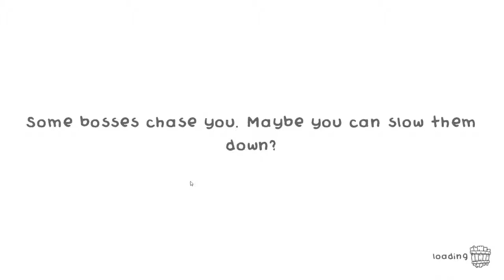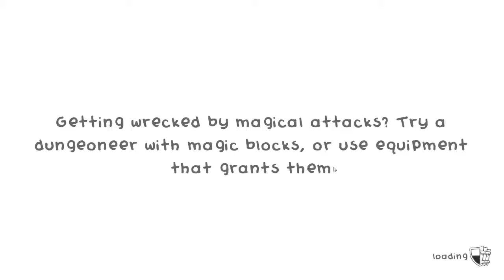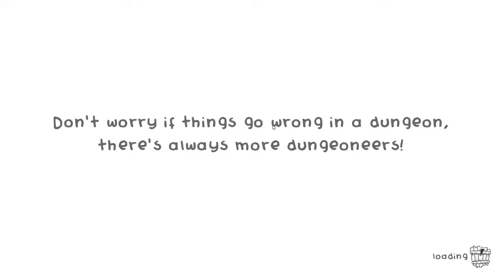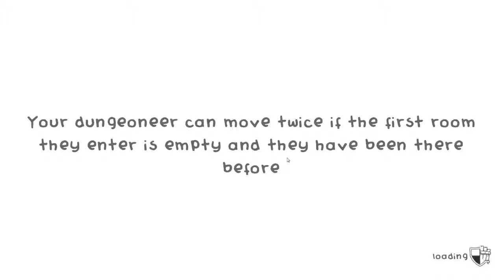Adventskalender 2017 - Türchen 07 - Guild of Dungeoneering